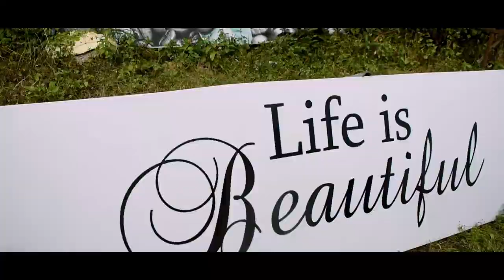Shanti Stupa Pokhara II World Peace Pagoda II NEPAL II STAY II Otis McDonald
Glimpse of the walk around the Shanti Stupa also known as World Peace Pagoda in Pokhara.

Music used in the video "STAY" by:

All music written, performed, and produced by Joe Bagale (aka. Otis McDonald)